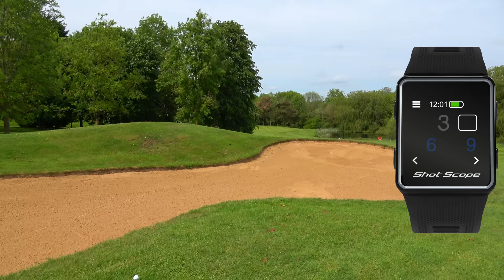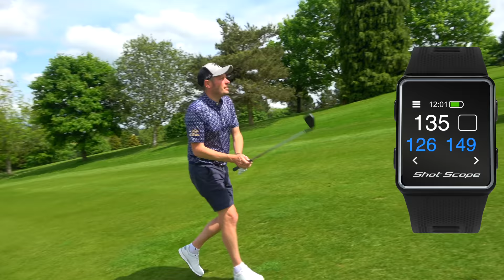COMBINED STABLEFORD REMATCH! | Staverton Park Hotel Golf Club | Part 1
This week on DHG, we are at the beautiful Staverton Park Hotel Golf Club ahead of our Bus Tour Trip on 29th-30th May. If you are interested in participating on the bus tour and playing golf with Dan and Lester then follow the link above.

This week's vlogs is going to be the rematch of the well received St Enodoc Combined Stableford match! Dan and Lester are going to try and beat Paul and James with a slightly different handicap system in place. Who do you think is going to win?